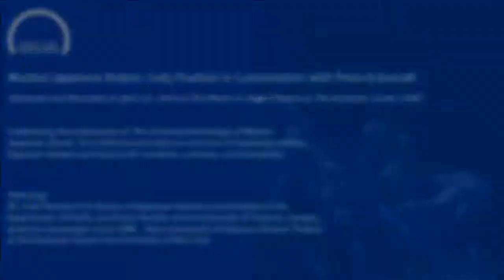Modern Japanese Drama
The Martin E. Segal Theatre Center celebrates the publication of the Columbia Anthology of Modern Japanese Drama. The collection provides an overview of twentieth-century Japanese theater and beyond for students, scholars, and dramatists.

Playwrights represented in the collection included Masamune Hakucho (The Couple Next Door), Enchi Fumiko (Restless Night in Late Spring), Abe Kobo (The Man Who Turned into a Stick), Morimoto Kaoru (A Woman's Life), Kara Juro (Two Women), Terayama Shuji (Poison Boy), Noda Hideki (Poems for Sale), and Mishima Yukio (The Sardine Seller's Net of Love).

Co-Editor M. Cody Poulton (Canada) joined the new Graduate Center, CUNY Asian theatre specialist, Professor Peter Eckersall, in a conversation about current trends in Japanese theatre. Excerpts from two plays were directed by New York-based director Aya Ogawa.